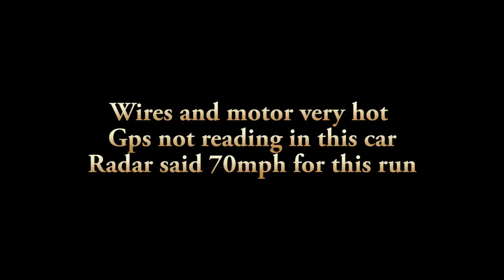Traxxas 4tec 2.0 | Boxing day speed runs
overall not a great day but what can you do lol time to fix and send again soon